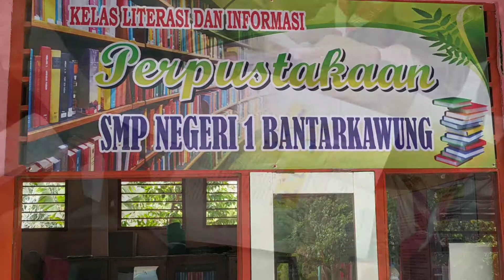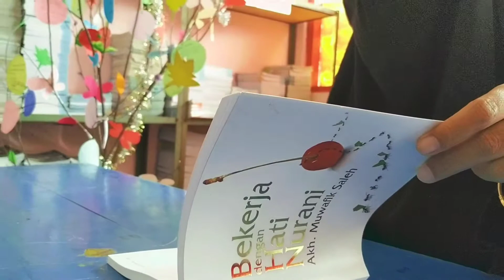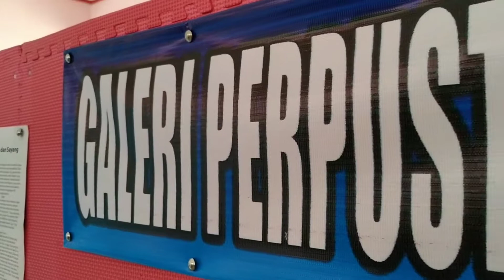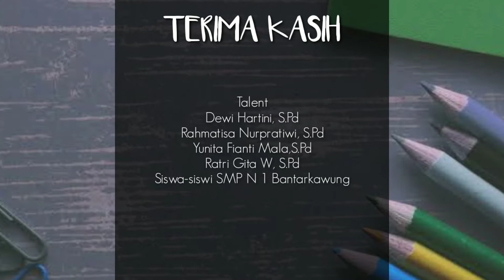Profil Perpustakaan Terbaik - LITERASI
Video profil perpustakaan terbaik se-kabupaten Brebes tahun 2019 yakni SMP N 1 Bantarkawung. Dengan talent kepala sekolah, guru dan siswa. Doakan kami agar tetap konsisten berliterasi.